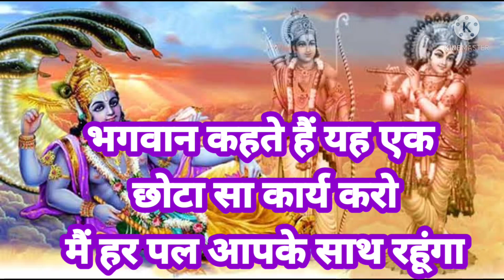भगवान कहते हैं यह छोटा सा कार्य करो मैं हर पल तुम्हारे साथ रहूंगा।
ShabadManthan # Hindi